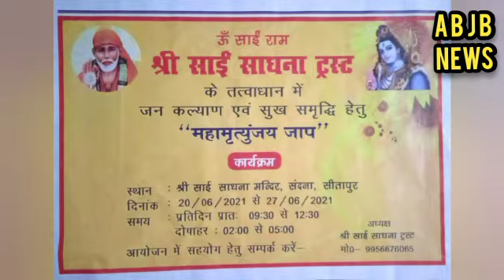होगा महामृत्युंजय मंत्र तो दूर होंगे सभी के कष्ट विशेष संवाददाता मुकेश गुप्ता की रिपोर्ट